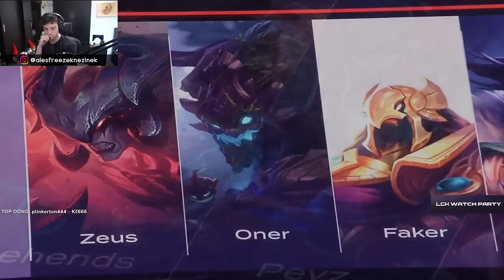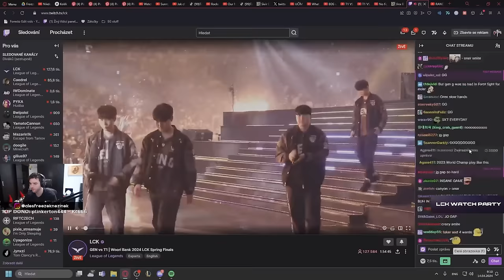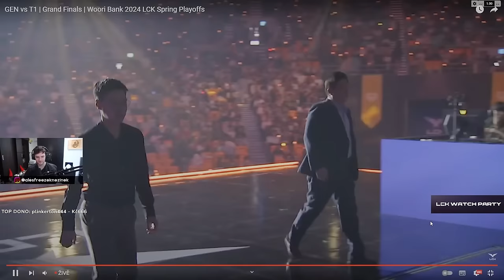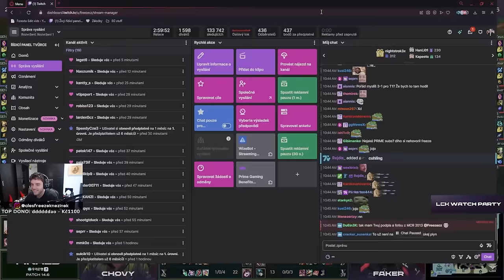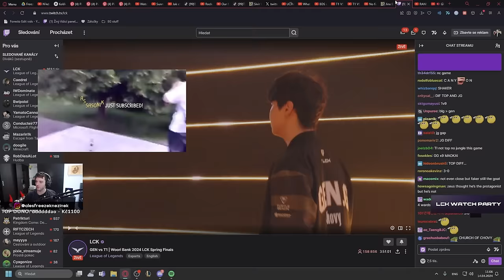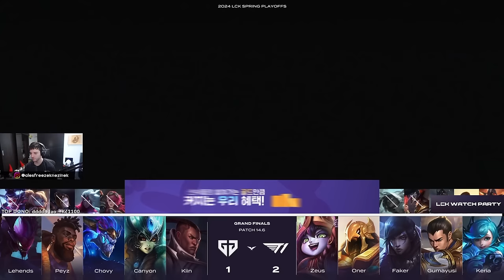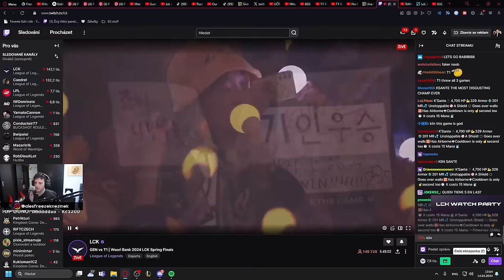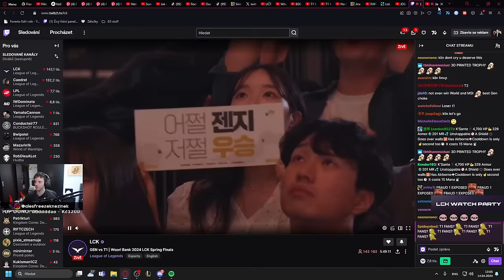GEN VS T1 LCK FINALS